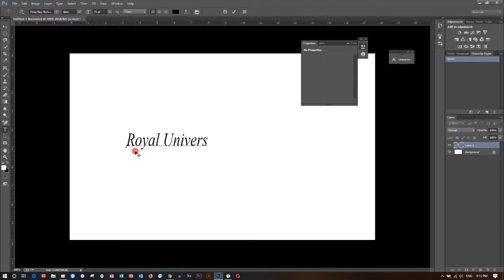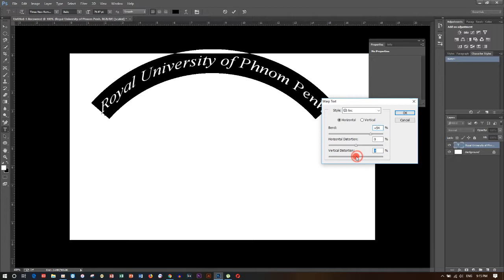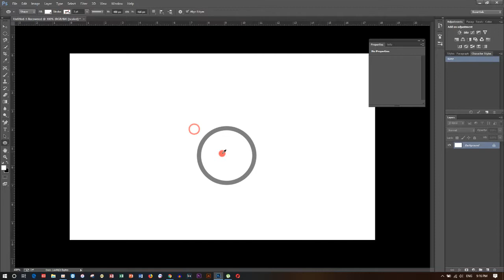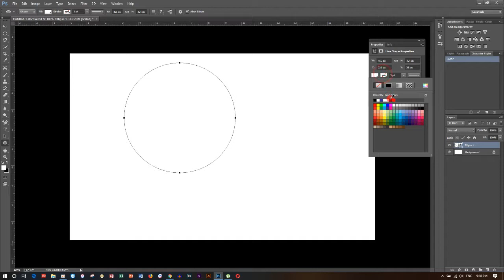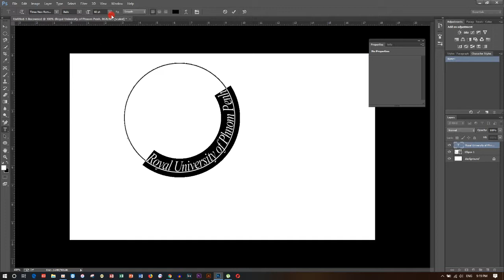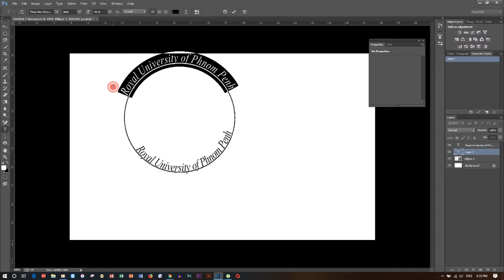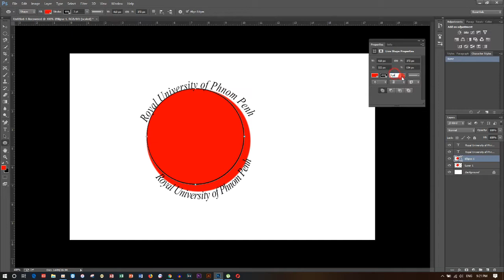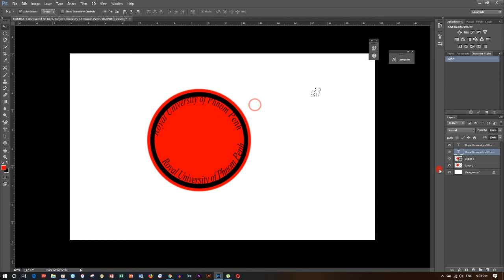How to learn Adobe Photoshop cc Path 13 Type Tool Speak Khmer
how to study adobe photoshop
how to study adobe photoshop cs6
how to study adobe photoshop cs5
how to study adobe photoshop cs4
how to study adobe photoshop cc
how to study adobe photoshop cc 2014
how to study adobe photoshop cc 2015
how to study adobe photoshop cc 2016
how to study adobe photoshop cc 2017
how to study adobe photoshop cc 2018
how to study adobe photoshop 7.0
learning photoshop
learning photoshop cc 2018
learning photoshop cc
learning photoshop cs6
learning photoshop for photographers
learning photoshop cs5
learning photoshop cc 2017
learning photoshop tools
learning photoshop advanced
learning photoshop beginners
learning photoshop bangla
best photoshop learning videos
learning photoshop cs5 for beginners
learning design in photoshop
photoshop editing learning
learning photo editing photoshop
photoshop learning in english
easy learning photoshop
e learning photoshop
learning photoshop for web design
learning photoshop free step by step
learning photoshop free
learning photoshop for graphic design
how to learning photoshop
learning photoshop in youtube
learning photoshop layers
photoshop machine learning
learning photoshop online
learning photoshop online free
learning photoshop step by step
Adobe Photoshop Tutorial
រៀនកាត់
រៀនកាត់ត
រៀនកាត់រូប
រៀនកាត់រូបភាព